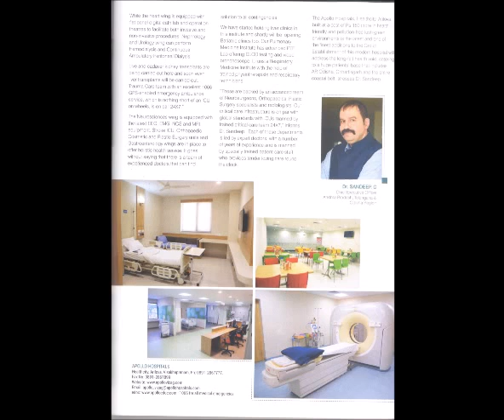Apollo Vizag is providing Global Super specility care for entire Andra Pradesh at affordable price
Apollo Vizag is providing Global super specialty care for entire Andra Pradesh at affordable price. We have focused upon our respected Chairman, Dr Prathap C Reddy vision's of delivering "World Class Health Care" as we believe that ”Life is Priceless” explained Dr Sandeep Chatrath Regional CEO Apollo Hospitals
We started Apollo Hospitals in 1983 to bring healthcare of international standards within reach of every individual and over past 3 decades, we have worked as team to safeguard health of the nation. The Apollo Hospitals Group has continuously excelled and maintained leadership in medical innovation, world-class clinical services and cutting-edge technology. Our hospitals are consistently ranked amongst the best hospitals globally for advanced medical services and research. We thank you for trust & support extended to Apollo Hospitals.
 In this Endeavour to provide better holistic healthcare services, we have opened a new modern, multi-specialty, state of the art 250 bedded hospital at Health City, Arilova, Visakhapatnam. This new hospital is equipped with latest high end equipment with cutting edge technology including latest Flat Panel Digital Cath-lab, 6 Modular Operation Theatres, 1.5 Tesla MRI, 128 Slice CT Scan and a fully Automated Laboratory. Dedicated and well trained human resources provide tender loving care round the clock to provide delightful & excellent patient care. We offer 360 degree healthcare from Apollo Personalized Checkup, consultation & diagnosis to treatment & rehabilitation, across all specialties.
 We have also developed Centers of Excellence in various super-specialties. Our services in Cardiology and Nephrology have been rated the best in Visakhapatnam through the years; we intend to excel and carry forward the legacy with more commitment in other medical and surgical specialties too by providing a positive unique patient experience. Our Heart Institute is equipped with modern medical facilities like digital flat panel Cath lab and modern operation theatres performing both invasive and non-invasive cardiac procedures. The Institute of Nephrology and Urology treats a host of urological and nephrological problems. It offers state of the art facilities for Hemodialysis & CAPD (Continuous Ambulatory Peritoneal Dialysis).Also we offer Urodynamic evaluation studies and Endoscopic Laser surgeries which are of world class standards in our new hospital to treat urinary obstruction. We are doing both Live and Cadaver Kidney Transplants and in the near future, we plan to carry out Liver Transplantation too. We have developed state of the art Trauma Care team in our new hospital with an excellent 1066 GPS Enabled Emergency Ambulance Services which is ICU on wheels providing efficient care 24 hours a day, 365 days a year. These are backed by an advanced team of Neurosurgeons, Orthopedics ,Plastic Surgery & Radiologists. Our Critical Care infrastructure is on par with global standards with 75 bedded ICUs and manned by trained critical care team 24 x 7. Institute of Neurosciences is equipped with most modern EEG, EMG, NCS and MRI equipment. Stroke ICU is handled by most advanced stroke care team and Rehabilitation Unit is there to provide fast recovery to the patient. Spine surgeries such as corpectomy, anterior cervical microdicectomy, laminoplasty, spinal fixation for cervical, dorsal and lumber spines are done with success rate on par with the best in the world. Minimally invasive endoscopic disc surgeries are performed routinely. Institute of Orthopaedics is one of the best joint replacement centers offering Total Joint Replacements (both primary and revision) of hip, knee and shoulder. A fully equipped Physiotherapy Unit provides essential rehabilitative support. Our Cosmetic and Plastic Surgery Institute performs a host of cosmetic and corrective surgeries like improvement of facial contours, trauma reconstruction and micro-vascular surgeries. The Gastroenterology Institute offers both medical and surgical treatment for variety of conditions ranging from simple appendicitis operation to complex Endoscopic Ultrasound guided procedures. We have started doing Liver Clinics in this institute and shortly we will open Bariatric Clinics too. Our Pulmonary Medicine Institute has advanced PFT Lab offering DLCOtesting and video bronchoscope. It runs a Respiratory Rehabilitation Unit in association with trained physiotherapists and respiratory technicians.
Thus Apollo Hospitals, Healthcity, Arilova, built at a cost of 150 cr  on a sprawling eight acre expanse in a health friendly pollution free lush green environment is latest and one of the finest additions to the Apollo Hospitals Group. It is now  attracting patients from neighboring regions & will not only cater to the needs of patients from Andhra Pradesh, but will have a footprint across Madhya Pradesh, Chhattisgarh, Assam and Odisha added Dr Sandeep Chatrath Regional CEO Apollo Hospitals.